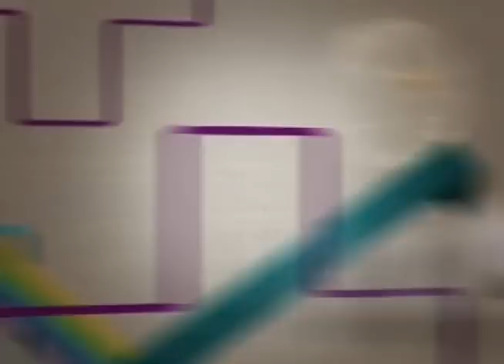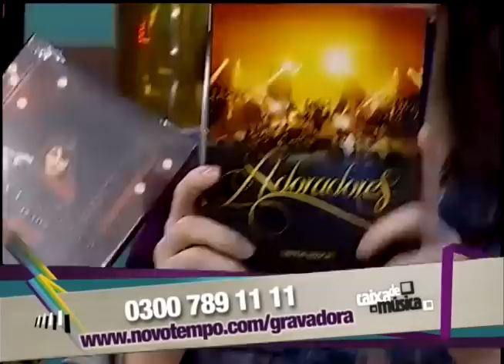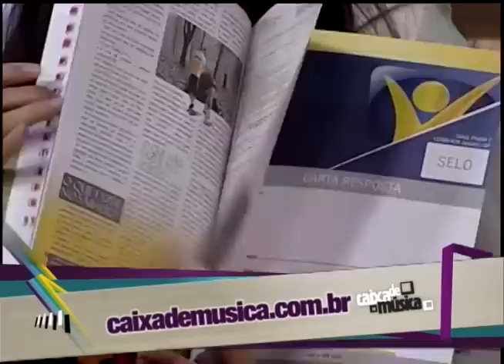Aniversário do Caixa de Música - Terça Feira - 05/08/2014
Programa comemorativo aos 7 anos do Caixa de Música!
siga @caixademusica no instagram e no twitter!